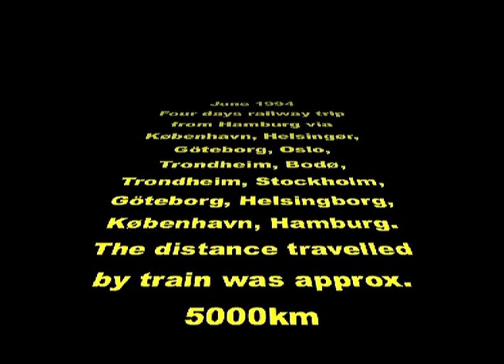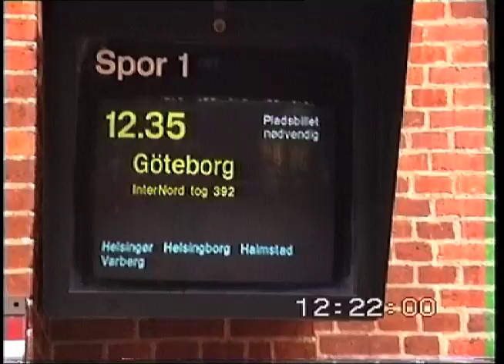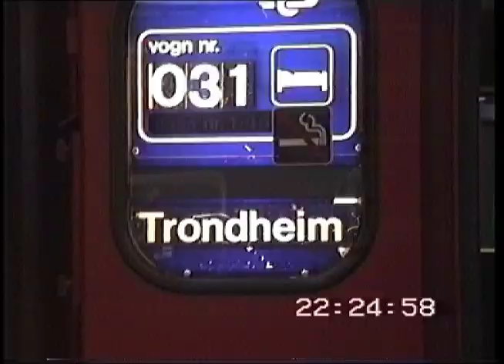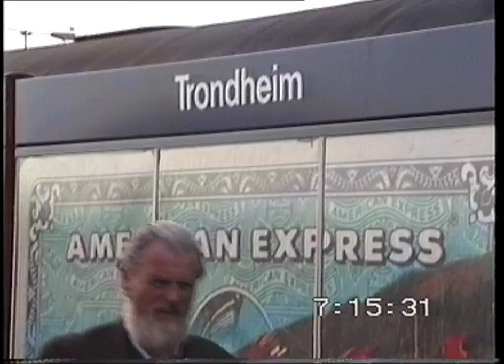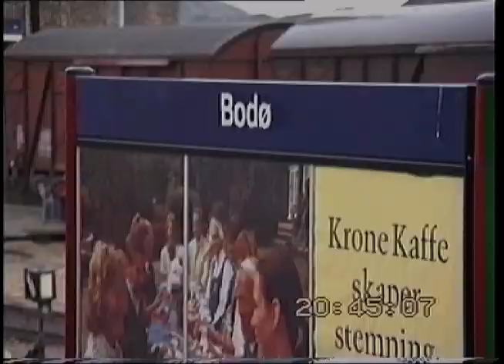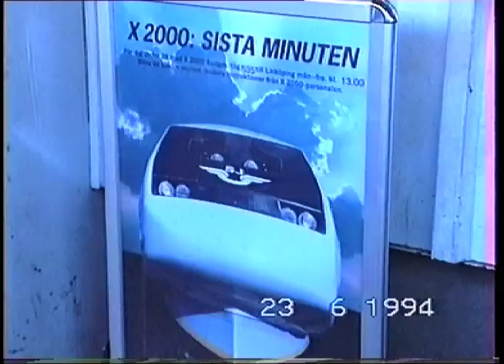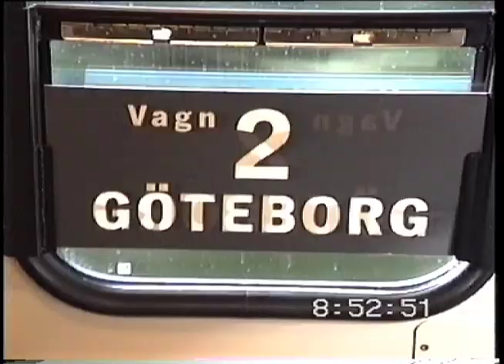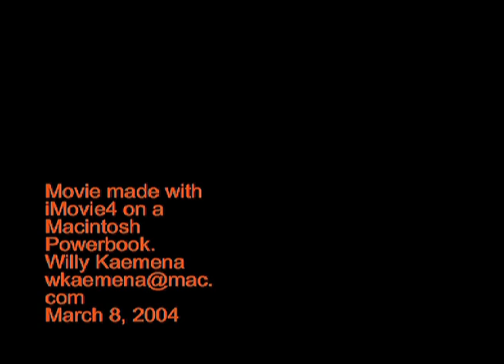1994 - 5000km by Train through Scandinavia in 4 days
Scandinavia Train Travel 1994
Hamburg - Copenhagen - Gotenburg - Oslo - Trondheim - Bodø - Trondheim - Stockholm - Gotenburg - Copenhagen  June 1994